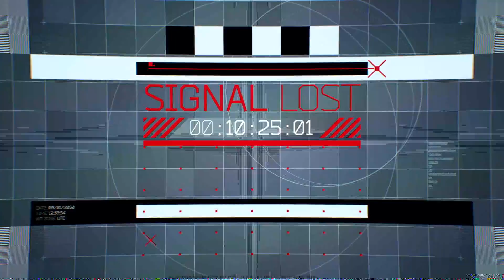PS4 - Agents of Mayhem Trailer